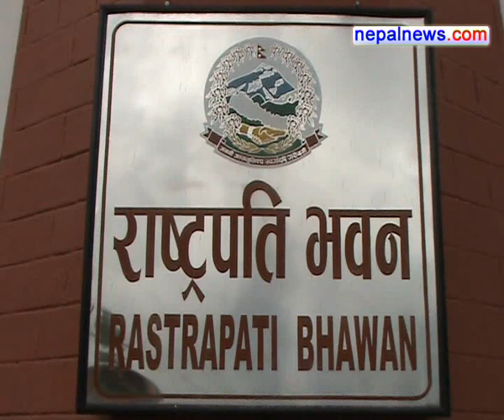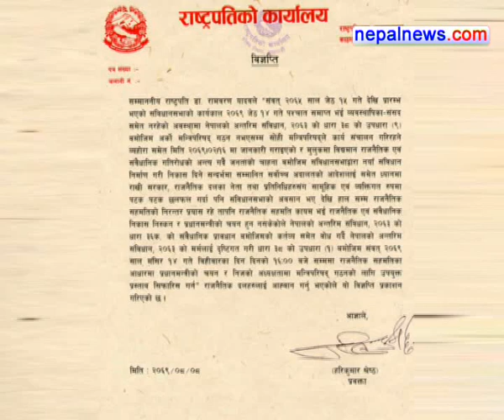President Yadav gives 7 days to parties to form unity govt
President Ram Baran Yadav issued a formal call to the political parties to form a consensus government within seven days.The President gave the timeline to form consensus new government under Article 38 (1) of the Interim Constitution.